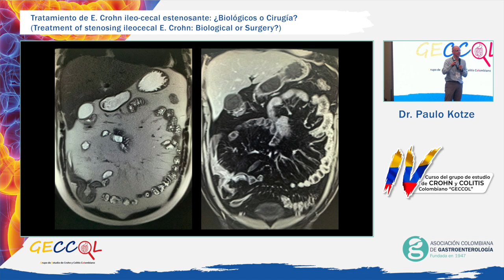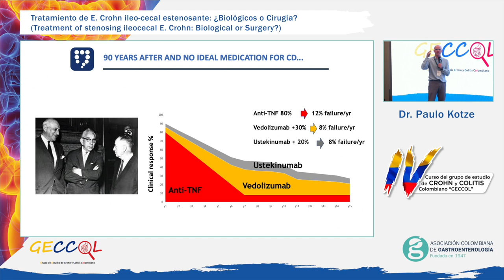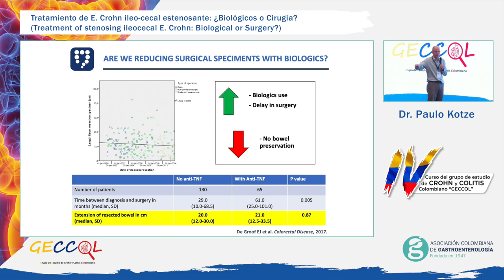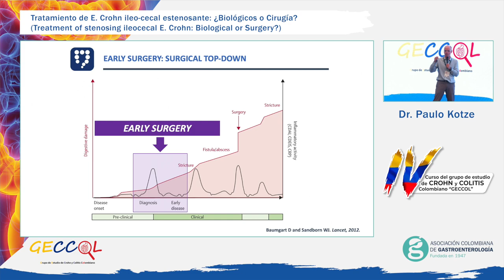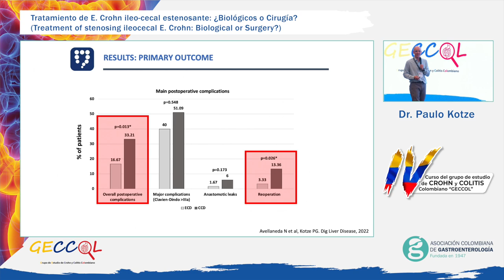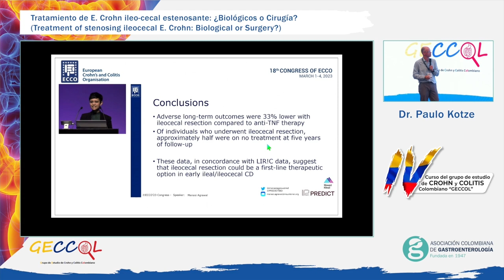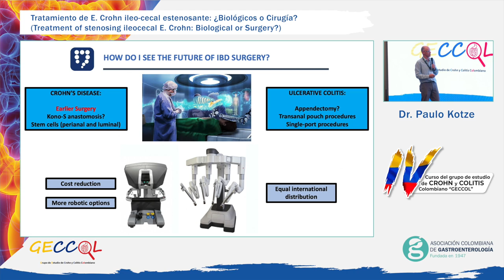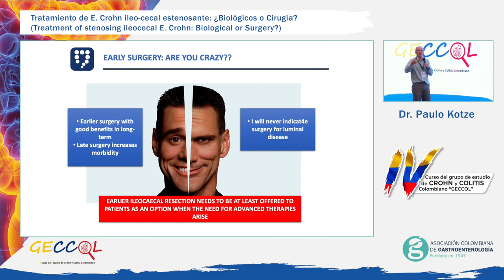Congreso de Crohn y Colitis Día 2 - Dr Paulo Kotze Tratamiento E Crohn